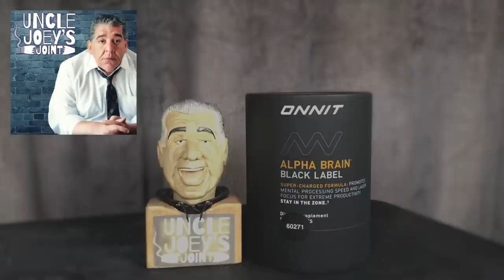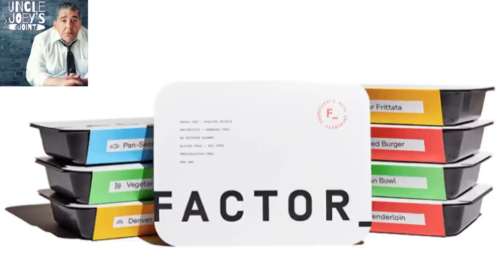#190 | STU FEINER | UNCLE JOEY'S JOINT with JOEY DIAZ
It’s Wednesday, August 17th…

Today we catch up with our friend, STU FEINER!

This podcast is ALWAYS presented by ONNIT!

DRAFTKINGS
Bet $5 get $200!

21+ (18+ WY). Physically present in AZ/CO/CT/IL/IN/IA/LA/MI/NJ/ NY/PA/TN/VA/WV/WY only. N/A in NH/OR/ON. One per new customer. Min. $5 deposit and wager. $200 issued as eight (8) $25 free bets. Ends 8/20/22. SGP Opt-in req. Max. wager $10. Max winnings vary. Min 3-leg SGP. SGP must lose to receive up to $10 Free Bet award. Exp. prior to start of final UFC 278 fight.

BLUE CHEW
and use code JOEY